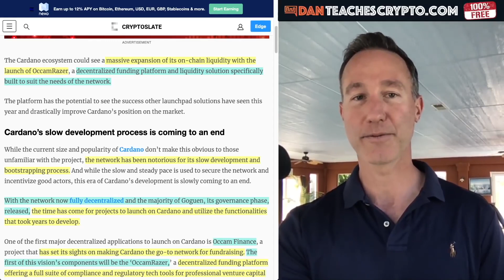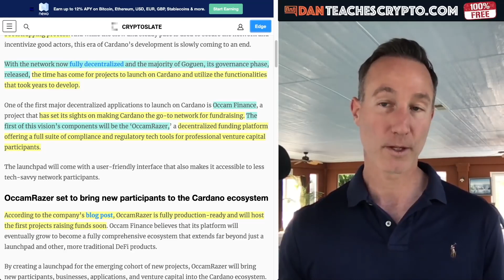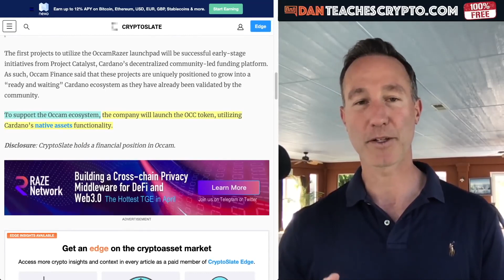Occam Finance launches first Launchpad on Cardano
What's up with Cardano and is anyone building / developing on it? How does it compare to Ethereum? What's the next evolution? I try to answer these questions with the help of Mark Berger from Occams Finance Association.

From Digital Asset News
Changes Made